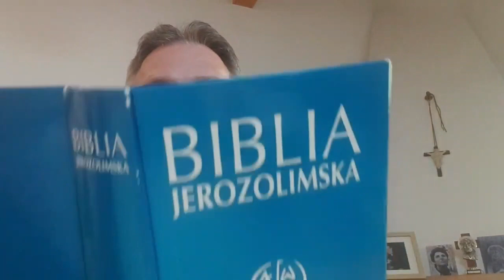XXIV Niedziela Zwykła.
Witajcie Kochani!
Dzisiaj Słowem Bożym podzieli się z nami o. Radosław Glimasiński CR.
Alleluja!

Chcesz się dowiedzieć kim są zmartwychwstańcy ?